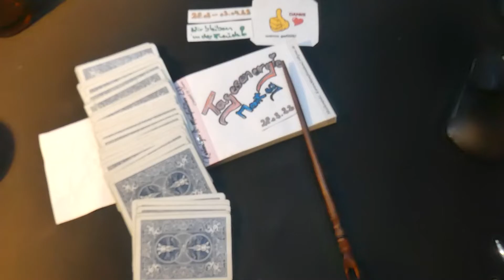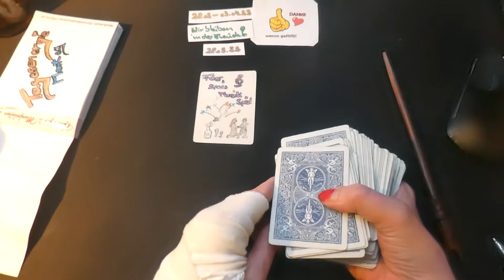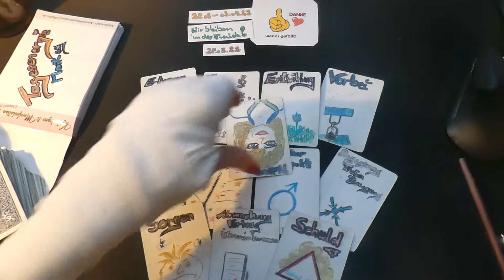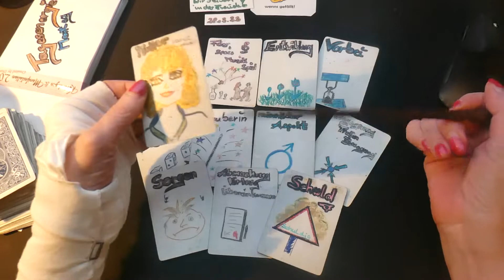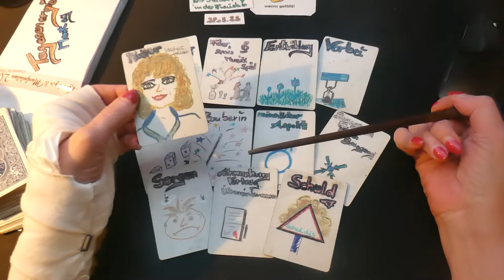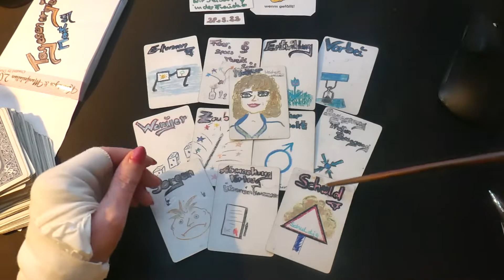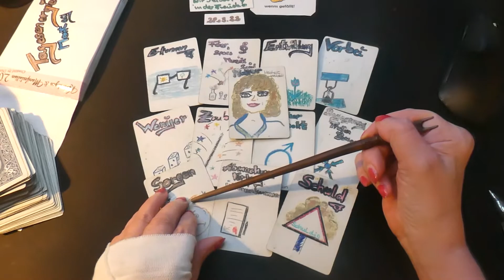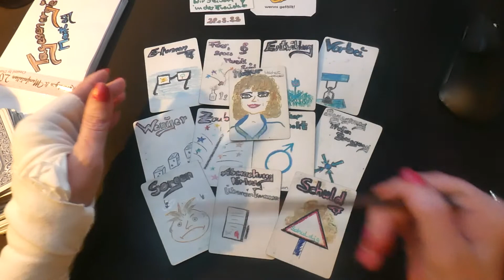28.03.2022 Tagesenergie​​​​ Tagesorakel​​​​